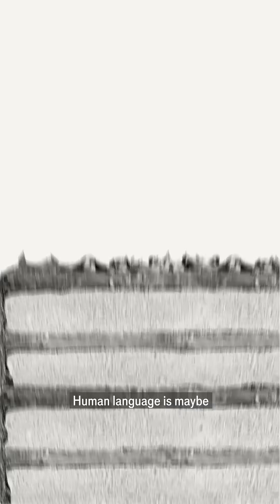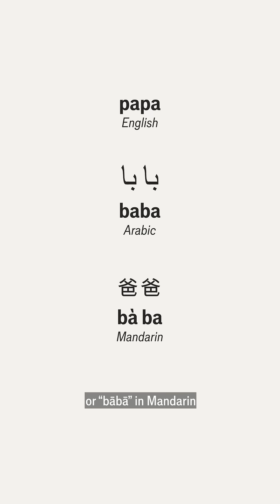Why words for mother are similar around the world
Why do some words, like the ones for “mother” and “father”, sound so similar in completely unrelated languages? Our language correspondent, Lane Greene, has one explanation. We have corrected a mistake in this video, thanks to the eagle-eyed viewers who flagged it